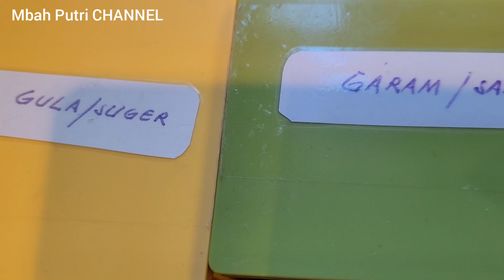Cara membuat sup tomat udang giling yang segar dan mantap.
Hai teman-teman Asalamualaikhum,
Selamat berjumpa lagi dengan Mbah Putri ya. Teman-teman divideo kali ini mbah Putri  mau masak sup yang segar dan mantap .
Mungkin kalian sudah mencoba banyak resep akan tetapi kalian Kan belum mencoba resep sederhana dr mbah Putri.
Resep membuat sup tomat udang giling dari mbah putri ini simple, bahan mudah didapat  dan hasilnya bikin puas semua orang yang mengonsumsi.
Nah teman-teman disini akan mbah putri sebutkan bahan dan bumbunya.
Bahan-bahan:
1.  tomat
2.  udang giling
3.  kentang
4.  jagung manis
5.  daun brambang bombay
6.  daun brambang
7.  daun ketumbar/ saledri
8.  wortel
Bumbu-bumbu:
1.  jahe
2.  kecap asin
3.  mrica bubuk
4.  gula
5.  garam
6.  penyedap rasa secukupnya
Nah teman-teman inilah bahan dan bumbunya yang mbah putri pakai.
Sedangkan cara masaknya silahkan kalian simak video mbah putri sampai habis.
Biar kalian tau dengan jelas bagaimana cara masaknya. karena divideo itu sudah mbah Putri jelaskan secara rinci dan gamblang.
Selamat mencoba teman-teman semoga video mbah putri bermanfaat bagi kalian semua.
Dan jangan lupa ya teman-teman dukung mbah putri ya, biar sukses seperti kalian semua.
Terima kasih teman-teman atas dukungannya kalian semua.